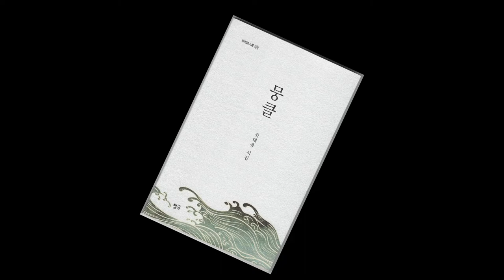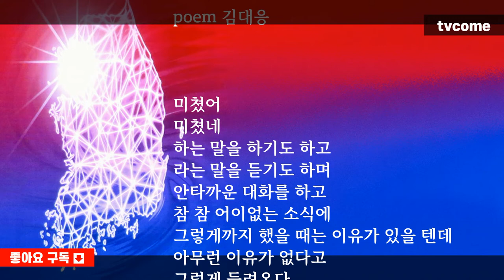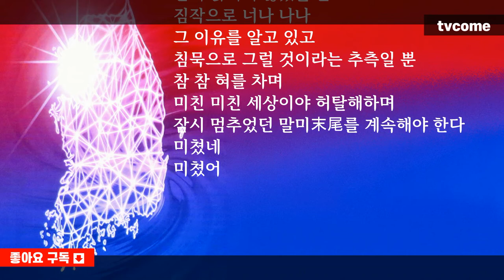[시읽기] 좋은시, 추천시, 감동시, 유명시, 인생시, 사랑시, 뭉클 김대응시집 중에서 한 편의 시_40 미쳤어